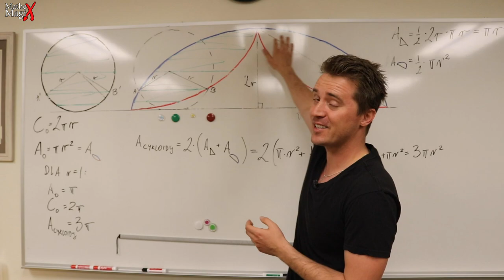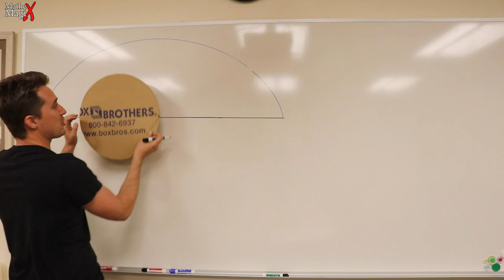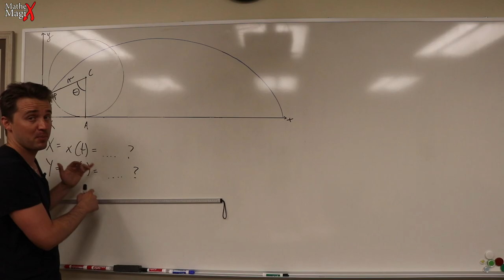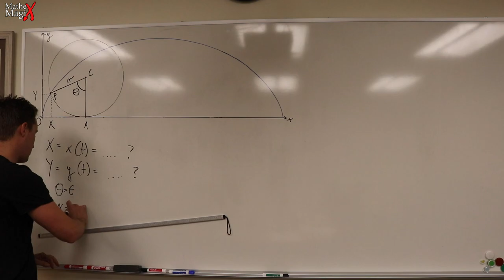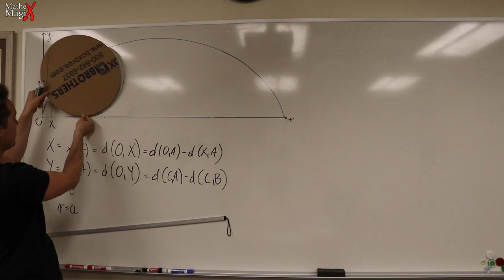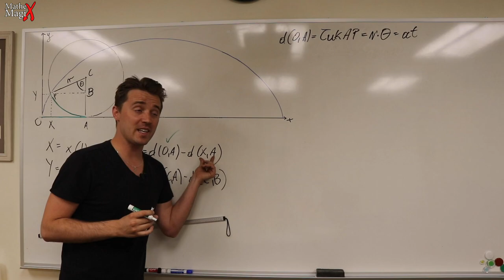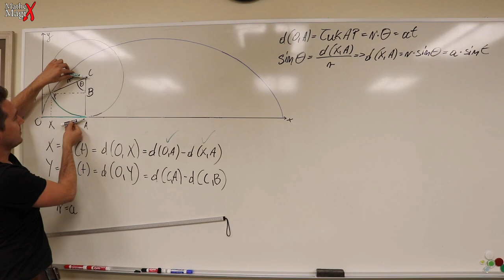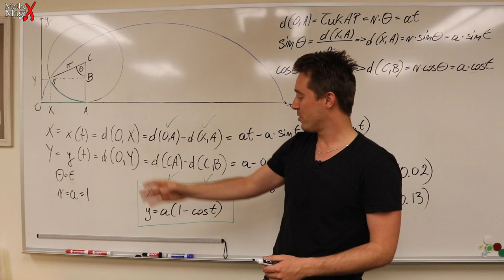Ułatw Sobie Życie PRZED Całkowaniem - Równanie Parametryczne Cykloidy | MatheMagiX#27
Zanim policzymy pole powierzchni pod cykloidą używając całek, dobrze jest zapisać jej równanie jako parametryczne. Całkowanie wtedy będzie o wiele prostsze! Całka z cykloidy już w kolejnym odciknu MatheMagiX.